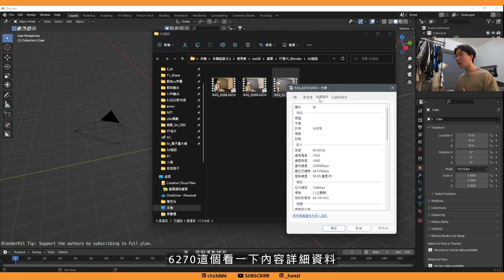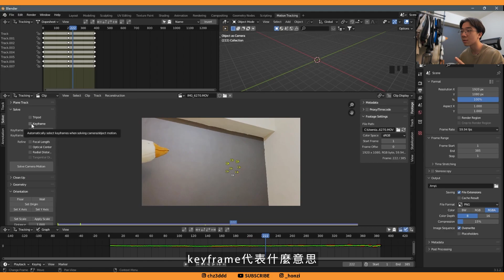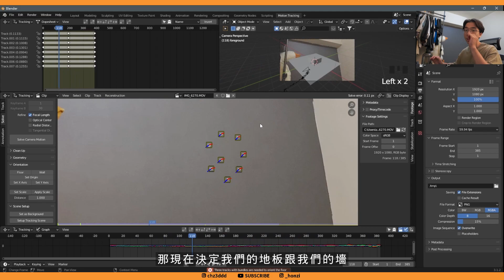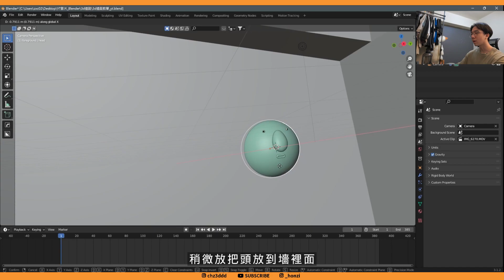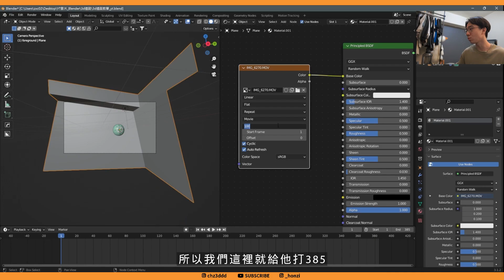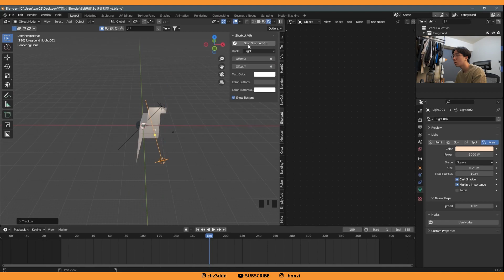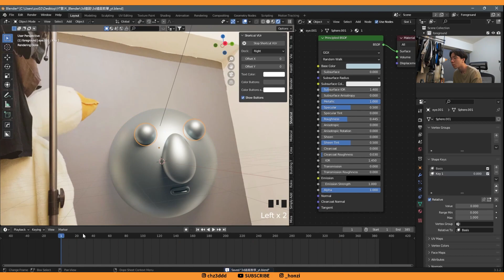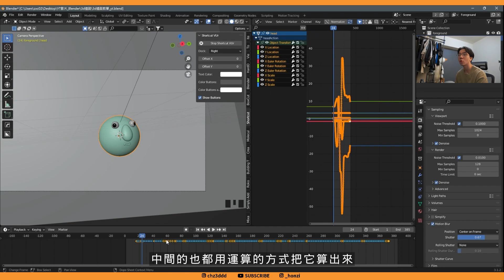【 其實很簡單 】十分鐘學會3D追蹤 影片資訊欄有素材有需要自己拿 | Blender 3.1中文教學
鼻子頭 + 追蹤片段
有需要的朋友可以進來拿

Blender 3.0 中文教學 | 教你製作療癒動畫三重奏第一部 - 好療癒 - Create Satisfying Animation in blender - Blender tutorials

Blender 3.0 中文教學 | 教你製作療癒動畫三重奏第二部曲 - 真療癒 - Satisfying Animation in blender - Blender tutorials